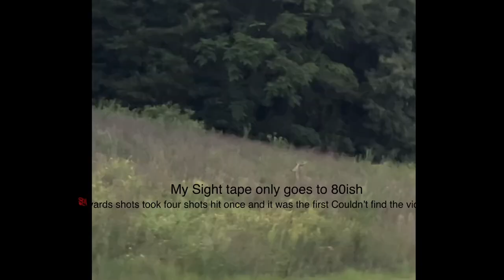Whitetail and bow shooting